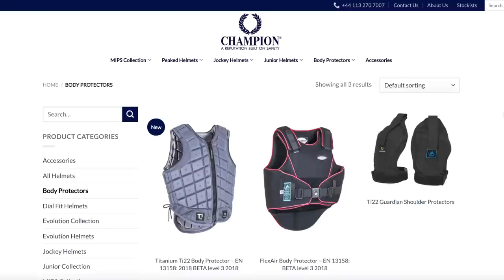BOUNCE JUMPING MY HORSE, NO HANDS WITH WINE ~ Don't try this at home | Equestrian Vlogmas Day 1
VLOGMAS IS HERE EVERYONE!

I think I've said it all in the title... I have decided to start vlogmas off with a bang and see if it is possible to do a line of bounces on Jam, whilst holding a glass of warm mulled wine. You will see by the state of my outfit that it is not.

I hope you enjoy this video guys and the whole vlogmas series. See you in two days time!